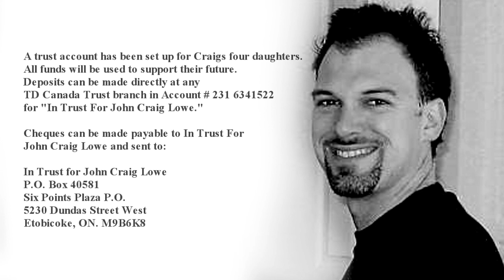Craig Lowe Tribute 10/28/72-8/02/14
Rest in peace John Craig Lowe.